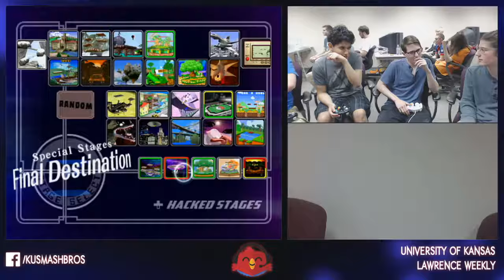KCGameOn #75 SSBM - Unspecial & Nomad Vs. Dragedo & Hank - Doubles Losers Semis